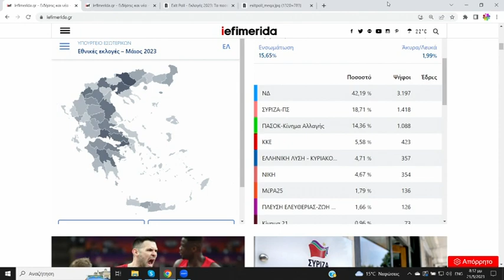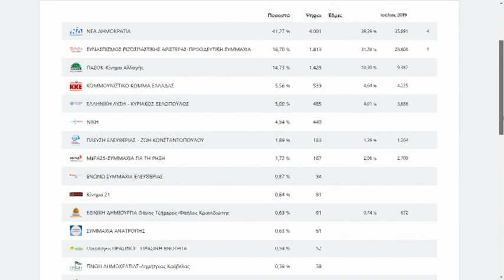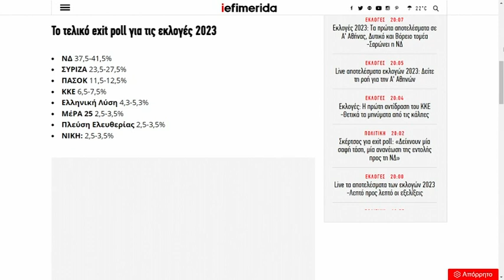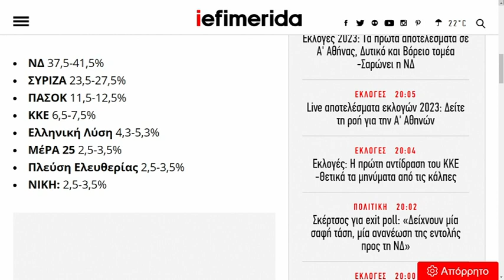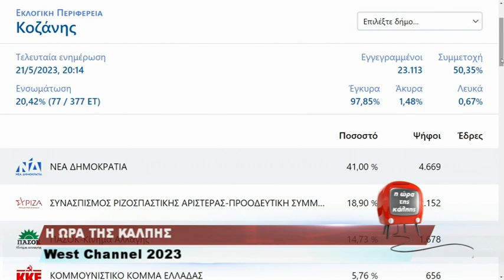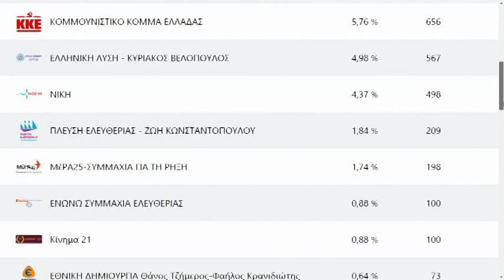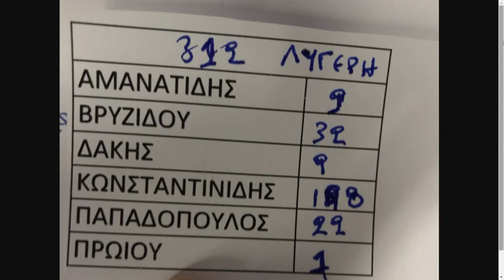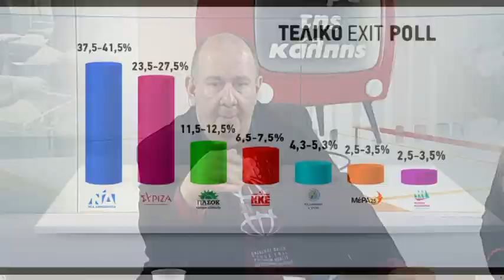Η ΩΡΑ ΤΗΣ ΚΑΛΠΗΣ ΣΤΟ WEST 21 MAΪΟΥ ΜΕ ΔΗΜΗΤΡΗ ΒΑΚΡΑΤΣΑ 3ο ΜΕΡΟΣ